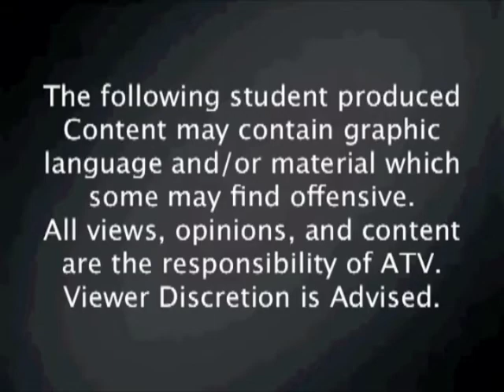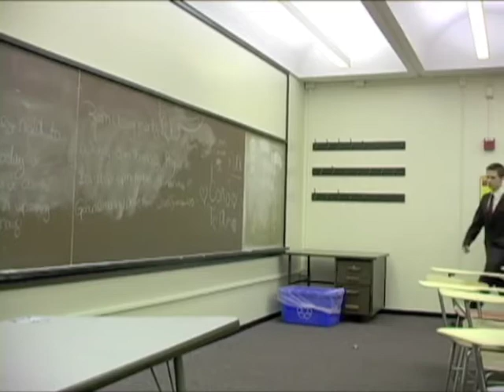The Sketchy Characters Show, Season 2, Episode 1 (Part 1)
The (New and Improved) Sketchy Characters Show
Directed by Matt Greif
Writing Director: Tess McRae
Executive Producer: Kaz Kurihara